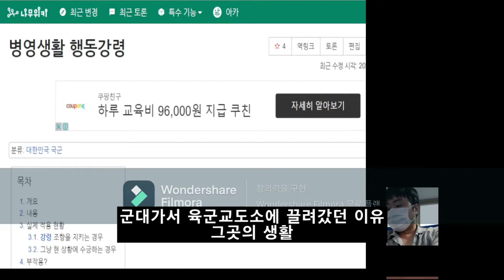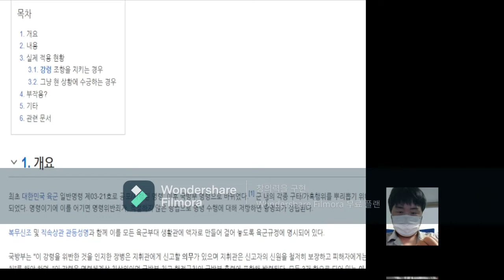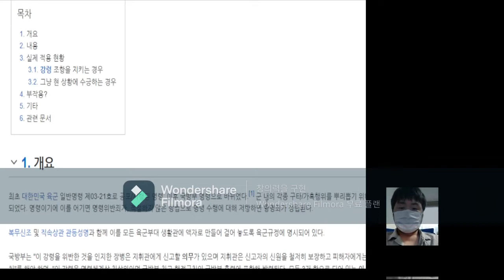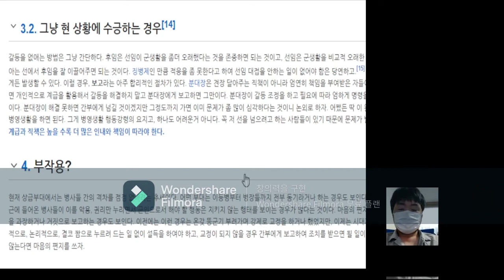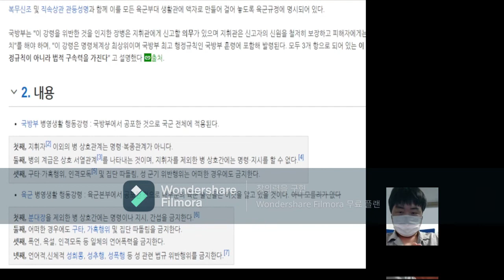병영생활행동강령으로 육군교도소 끌려간 사연 본보기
사회부적응자는 만들어져가는것이다